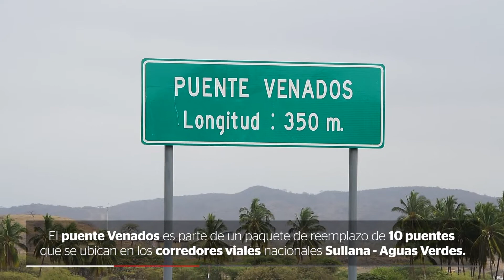Inauguración puente Venados - Piura